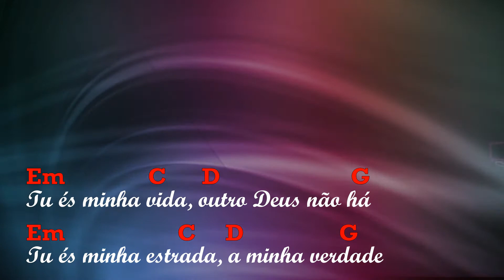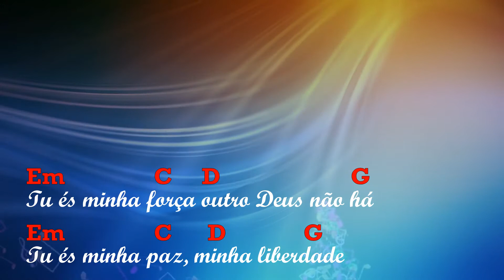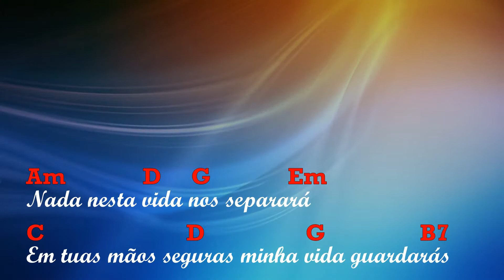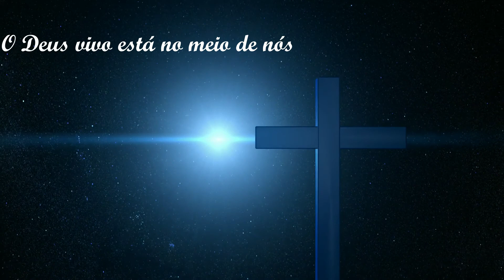Estás entre nós - Tu és Minha vida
Arranjo instrumental: Daniel Poppe
Compositor: Paulo César de Oliveira

Tu és minha vida, outro Deus não há
Tu és minha estrada, a minha verdade
Em tua Palavra eu caminharei
Enquanto eu viver e até quando tu quiseres
Já não sentirei temor pois estás aqui
Tu estás no meio de nós.

Creio em ti Senhor, vindo de Maria
Filho Eterno e Santo, homem como nós
Tu morreste por amor, vivo estás em nós
Unidade trina com o Espírito e o Pai
E um dia eu bem sei, Tu retornarás
E abrirás o Reino dos céus!

Tu és minha força outro Deus não há
Tu és minha paz, minha liberdade
Nada nesta vida nos separará
Em tuas mãos seguras minha vida guardarás
Eu não temerei o mal, tu me livrarás
E no teu perdão viverei!

Ó Senhor da vida creio sempre em ti
Filho Salvador eu espero em ti!
Santo Espírito de amor desce sobre nós
Tu, de mil caminhos nos conduzes à uma fé
E por mil estradas onde andarmos nós
Qual semente nos levarás.